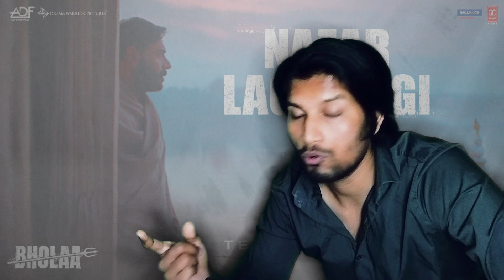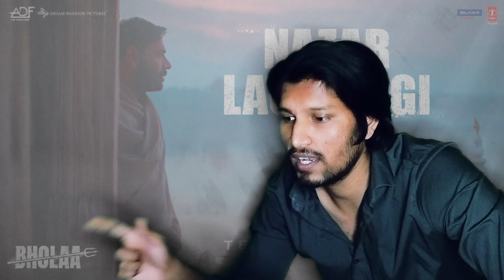Nazar Lag Jayegi (Video) Bholaa REACTION : Ajay Devgn, Tabu, Amala Paul, Javed A, Irshad K, Ravi B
ORIGINAL CREDITS-

Credits:
Song : Nazar Lag Jayegi
Lyrics: Irshad Kamil
Lead Vocal: Javed Ali
Music Director: Ravi Basrur
Music Producer: Bharath Madhusudanan, Sachin Basrur, Chethan Handattu
Live Rhythms: Madhusudanan, Sharath Ram Ravi
Music Label: T-Series

Supporting Vocals A:
Santhosh Venky, Sachin Basrur, Sai Charan Bhaskaruni, Ravi Basrur
Supporting Vocals B:
Sarwar Khan, Rafik Khan, Manjur Khan

Ethnic Strings: Subhani Ongole
Harmonium: Bharath Madhusudanan
Bass: Carl Fernandez
Stereo Mix And Mastered By: Ravi Basrur And Kishore Sathala
Music Mixed And Masrered At: Ravi Basrur Music And Movies (Basrur)